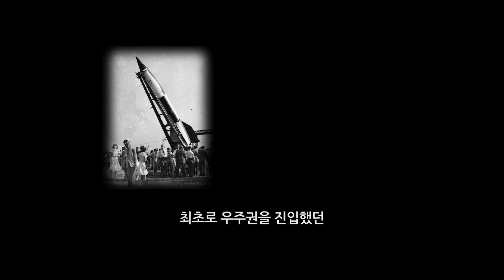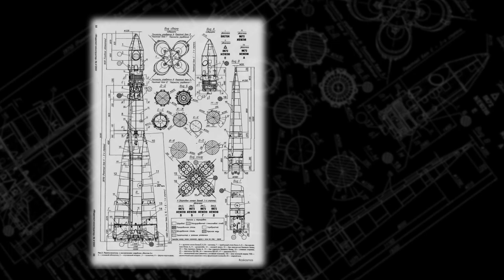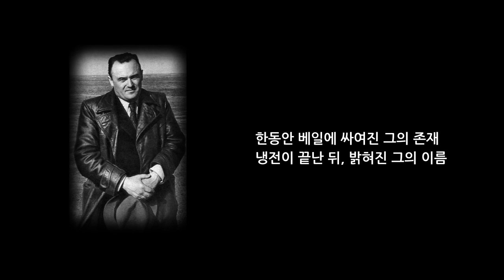[KARI]소련이 숨겨야 했던 천재 과학자, 세르게이 코롤료프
Korolyov, Sergey Pavlovich, 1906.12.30 ~ 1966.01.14)

세계에서 첫번째로 발사된 '스푸트니크 1호' 위성과 최초의 우주인 '유리 가가린'. 단 한명의 천재과학자가 만들어낸 두가지 업적은 러시아가 미국과의 우주개발 경쟁에서 얻은 가장 값진 성과였습니다. 노벨상 위원회는 인류를 처음 우주로 쏘아올린 과학자에게 노벨상을 주겠다고 발표합니다. 하지만 이 과학자는 노벨상을 받지 못합니다. 아무도 그가 누군지 몰랐기 때문이죠.